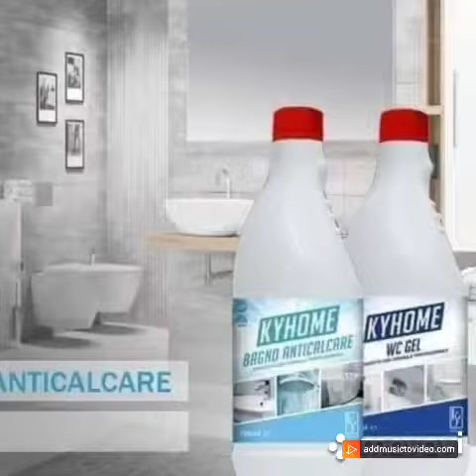🛁IMPERYA-KYHOME 🛁 Бързо 🧲ЛЕСНО 🧲ЧИСТО